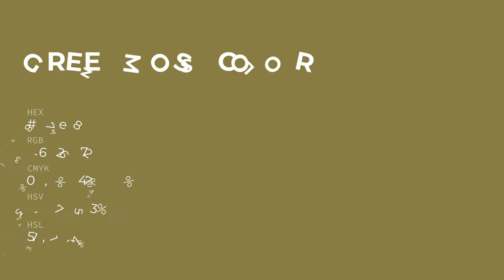Green Moss color 887e48 hex color - Green color - Cool color 887e48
What color is Green Moss ? 887e48 hex color - Green color - Cool color 887e48

Hex 887e48 Color Code is also known as Green Moss color.